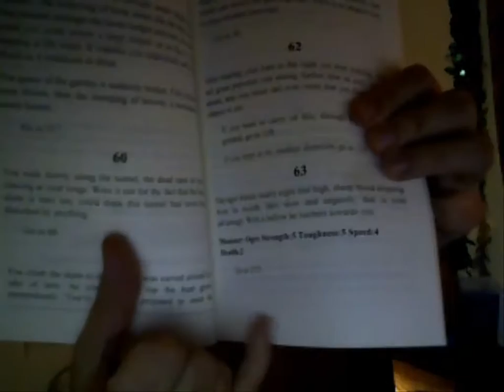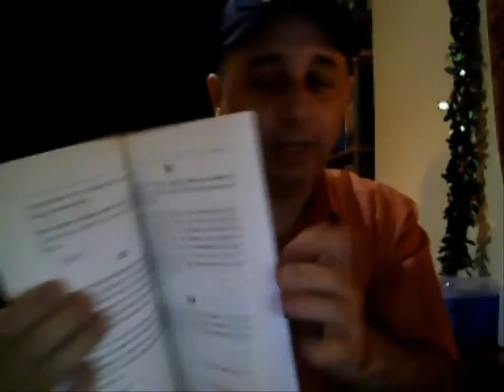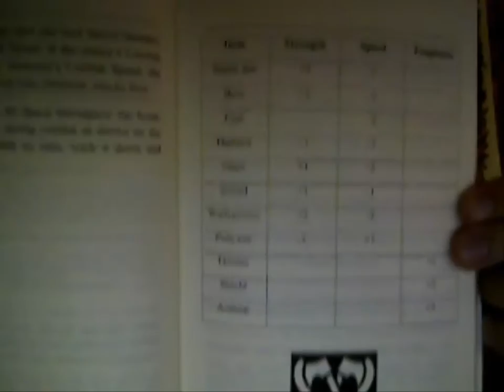A promo for my game book, Dwarven Vengeance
Here's a promo for my just-released game book, called Dwarven Vengeance. It's a fantasy game book where you choose which paths to follow and which monsters to fight.